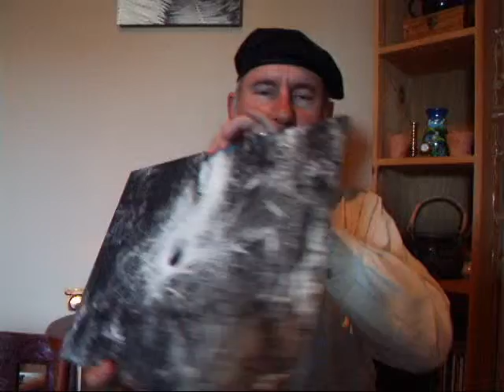Nature Chaplain: "Nature's Artwork"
A few images from the Chaplain's photographs, and a reminder to participate in natural art.